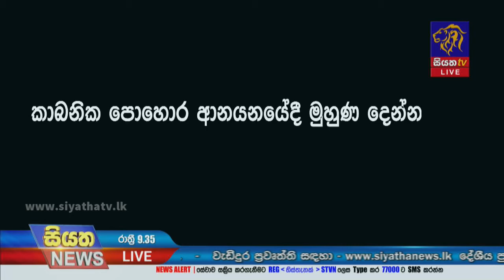Siyatha News | 09.35 PM | 26 - 09 - 2021